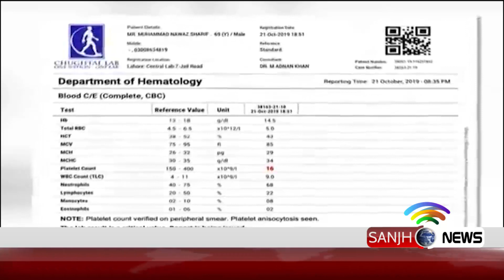Nawaz Sharif agrees to travel abroad for medical treatment,Dawn Newspaper | Sanjh News